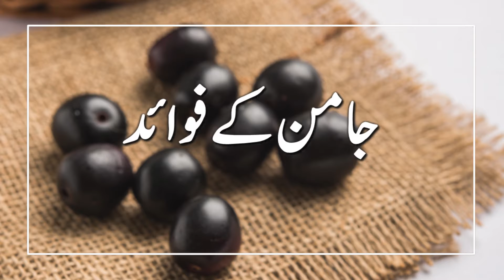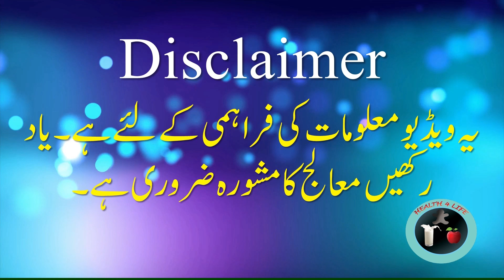jamun ke fayde / jamun ke fayde aur nuksan / jamun khane ke fayde / jaman k faiday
jamun ke fayde . jamun ke fayde aur nuksan . jamun khane ke fayde . jamun ke patte ke fayde . jaman k faiday . jaman benefit